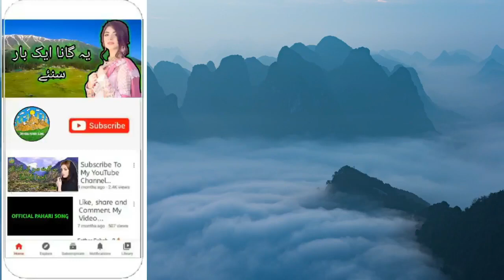New Pahari Song With Beautiful Mountain Views Pahari geet Pahari Song Gojri Geet Gojri Bait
New Pahari Song Pahari Geet Pahari Bait Pahari Mahiya Kashmiri Pahari Song Official Pahari Song

New Pahari Song: New Pahari Bait Geet Pahari Video geet
Video editor :  Official Pahari Song

⚠️ Important Notice : If Anyone Besides The Owner Of This Song Or Singer.  Try To Give Our Channel Fake Strike Or Claim. I Will Counter It Back. I Will Not Hesitate On Giving Counter Notification. It Doesn't Mean That If You Have Uploaded This Song On Your Channel Or Etc. You Don't Have The Rights To Strike On Anyone Channel . Be Careful !

Search Requires:

 •  Pahari song
 •  Pahari geet
 •  Pahari video
 •  Gojri Song
 •  Pahari mahiye
 •  Pahari Gojri song
 •  Kashmir song
 •  Full HD song video
 •  J&K × MUMBAI
 •  Kashmiri Pahari Geet
 •  Kashmiri Pahari Song
 •  Pahari Mahiya
 •  Pahari Bait
 •  Pahari Official
 •  Pahari Gaane
 •  Pahari Gane
 •  Pahari Mahiya Kashmir

SERCH REQUIRES

NEW VEDIO,
PAHARI SONG,
PAHARI GEET,
PAHARI MAHIYE,
PAHARI MAHIYA,
PAHARI DUKHI SONG,
PAHARI HD VIDEO,
PAHADI SONG,
OLD PAHARI SONG KASHMIR,
BASHIR MASTANA ALL PAHARI SONG,
KASHMIR VILLAGE VIDEO,
PAHARIA GE VIDEO,
GOJRI HD VIDEO,
GUJARI GEET,
GUJJAR MUSIC,
GOJRE SONG,
2020 GOJRO SONG,
2020 PAHARI VIDEO SONG,
KASHMIR KE TAZA TARIN VIDEO,
KASHMIR 4K VIDEO,
MUGHAL ROAD JAMMU Kashmir,

Singer :
J&K × MUMBAI

Search Requires:

 •  Pahari song
 •  Pahari geet
 •  Pahari video
 •  Gojri Song
 •  Pahari mahiye
 •  Pahari Gojri song
 •  Kashmir song
 •  J&K × MUMBAI
 •  Kashmiri Pahari Geet
 •  Kashmiri Pahari Song
 •  Pahari Mahiya
 •  Pahari Bait
 •  Pahari Official
 •  Pahari Gaane
 •  Pahari Gane
 •  Pahari Mahiya Kashmir

Video editor : J and K Songs
Singer :
J&K × MUMBAI

SERCH REQUIRES

NEW VEDIO,
PAHARI SONG,
PAHARI GEET,
PAHARI MAHIYE,
PAHARI MAHIYA,
PAHARI DUKHI SONG,
PAHARI HD VIDEO,
PAHADI SONG,
KASHMIR VILLAGE VIDEO,
PAHARIA GE VIDEO,
GOJRI HD VIDEO,
GUJARI GEET,
GUJJAR MUSIC,
GOJRE SONG,
2020 GOJRO SONG,
2020 PAHARI VIDEO SONG,